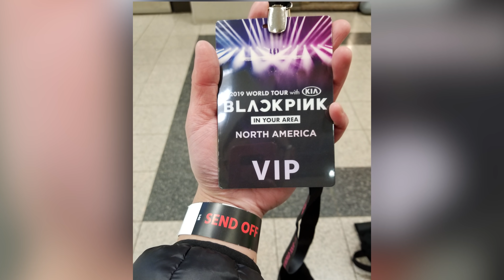BlackPink VIP Hamilton - Great Performance Bad Experience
Blackpink VIP Experience at Hamilton - My experience. Great performance by Blackpink (and their supporting performers), but terrible organization for the event.